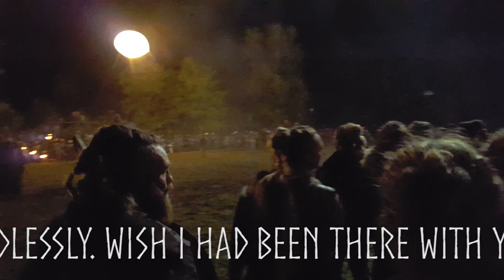Redbad the legend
When I saw the casrtinf call for the movie about Redbad, a Friesian legend filed locally I was sooooo ready to go. I am still perplexed they didn`t want me straight away, but hey I got my one day on set and I stood on the red carpet at the premiere.

:RELEASE YOUR INNER VIKING:

Welcome to yet another vlog at Signe of Horses. Be sure to be the first to watch a new vid by hitting that bell for notifications!

Please ask any questions you might have. Request are also welcome. Keep your comments and critique helpful, useful and friendly and I will do the same.

UPLOADS on:
sunday and an optional extra video on wednesday!

snail mail: skierhusterwei 9, 9057 RE Jelsum, the Netherlands

extra info:
BLIZZ
Gypsy cob gelding
born in 1995 approximately, we dont know
Together since the 2nd of March 2002

BRISINGR
Crossbreed called `Eenigenburgerpaard`
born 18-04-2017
a stallion for now

ILCE (yes I named my camera)
SONY A5000 ILCE (nothing fancy yet)
JOBY Gorillapod
Sometimes a bit of Samsung or Iphone thrown in.